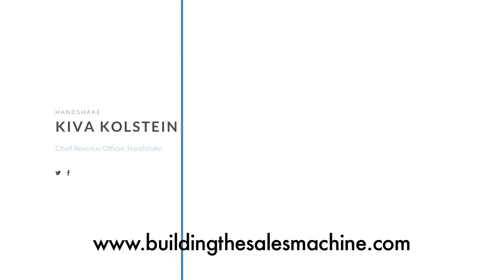Kiva Kolstein - CRO, Handshake; How to think about specialization and territories